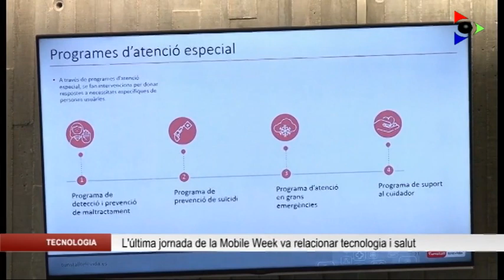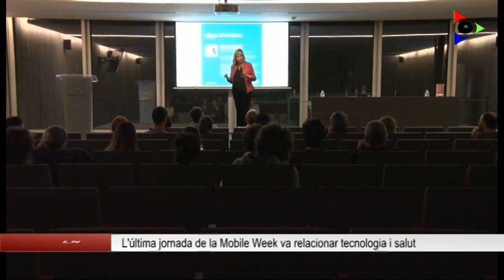La Mobile Week d’Olot finalitza amb una jornada sobre la salut i la tecnologia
L’últim dia de la Mobile Week d’Olot, va deixar el centre de la ciutat per traslladar-se a l’Hospital d’Olot i Comarcal de la Garrotxa, amb tot d’activitats relacionades amb la salut.